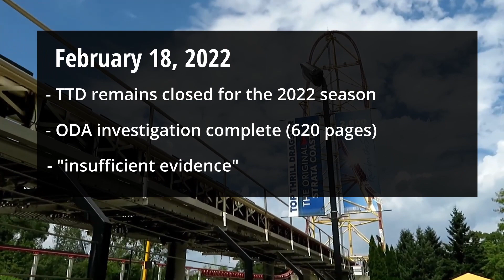Top Thrill Dragster To Reopen 2024! | Breaking News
A teaser from Cedar Point confirms that Top Thrill Dragster will reopen sometime in 2024!

Video Credits:
Teaser video provided by Cedar Point